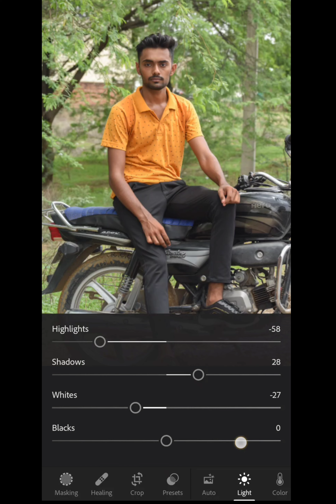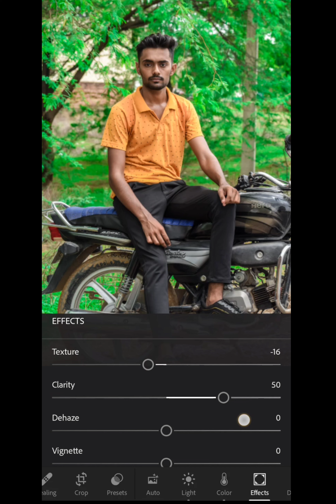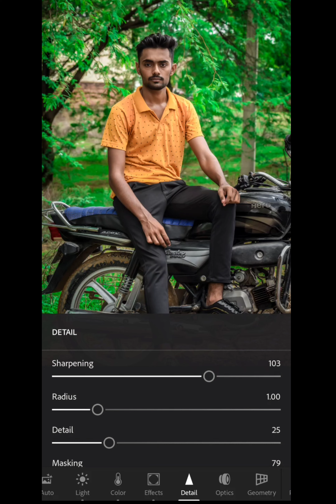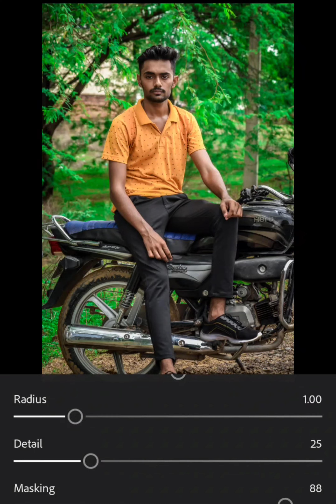my first video 😊 edit a normal photo, green tone 💚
my first video on this channel ☺️
please sport me 🙏